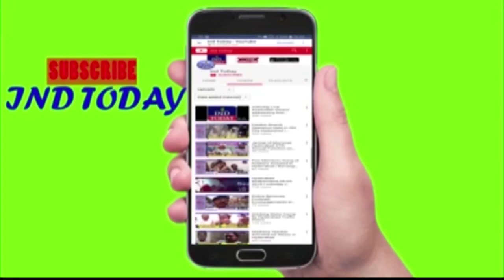Citizens asked to download Hawk Eye Mobile App to help recover mobile phones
The City Police Commissioner has appealed to the citizens to download Hawk Eye Mobile App and get benefited by the various ranges of features such as to cross check the IMEI numbers with the lost Mobiles IMEI numbers in the event of purchasing a second hand mobile phone and so on.

It may be mentioned here that the Hyderabad City police, as a part of Citizen Friendly and responsive Policing launched a Mobile App “Hawk Eye”, to empower members of the public to become Citizen Police and nearly 8,96,030 users are using the application. The Hawk Eye app facilitates the registered users to report the loss of their mobile phones. Based on the complaints, the IT core team at the Commissioner’s office tracks the lost mobile phones by using their IMEI numbers. As a part of this endeavor, the team was successful in recovering 24 mobile phones, worth of Rs 2 lakh.

A Press meet  held today(12th Jan,2019) at 3 pm by Commissioner of Police,Hyderabad city in Basheerbagh office. Regarding First case= Citizens who lost their Mobile phones registered their complaints through HAWKEYE APP(a dedicated police app for citizens).Basing on that IT cell team at CP office tracked Mobile phones through IMEI and recovered 23 mobiles worth of 2,00,000. And another case= West zone Task force team nabbed one House burglar  and recovered 35 costly cell phones(box pices)total worth Rs.5.5 lakhs.

4tv khabernama today live, Hyderabad Videos, sharpindiansnewspape,  india news hindi, india news urdu, india news channel,  india news today, latest news aaj tak, Google News,